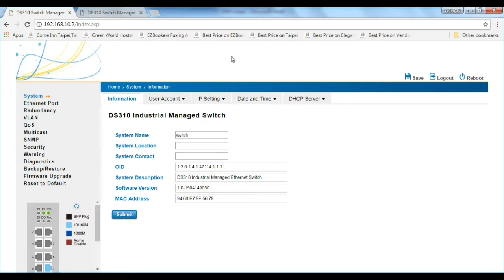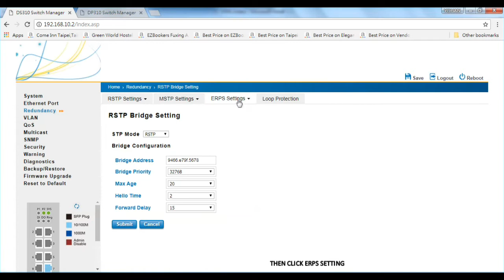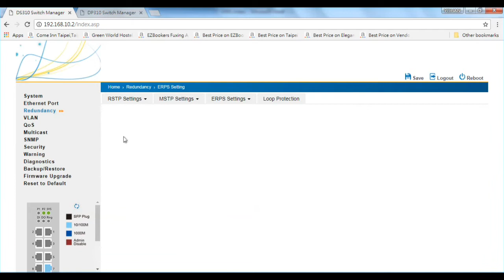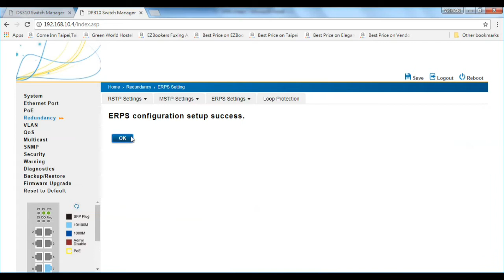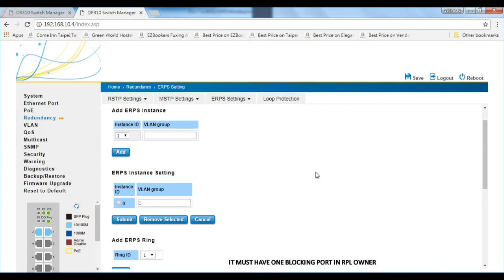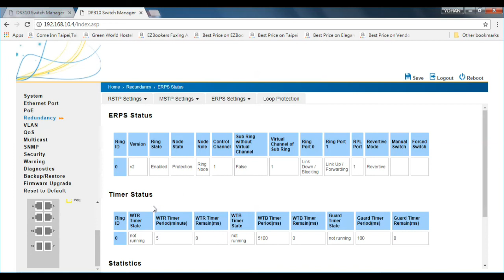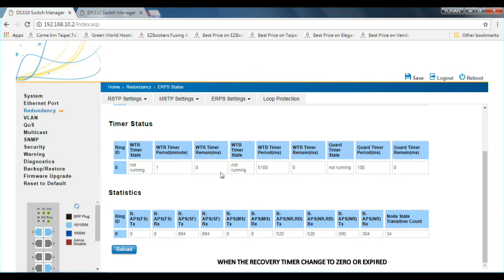How to configure ERPS v.2 Ethernet Ring Protection Switching feature in Web GUI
In this video, WoMaster FAE explains you how you can configure the latest ITU-T G.8032 ERPS v.2 Redundancy feature in Web GUI of WoMaster's Ethernet switches.